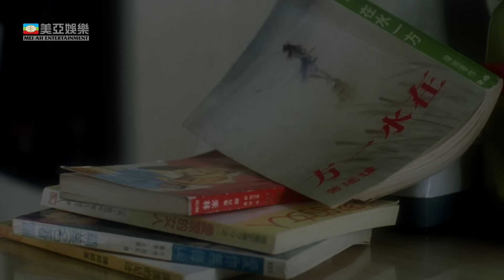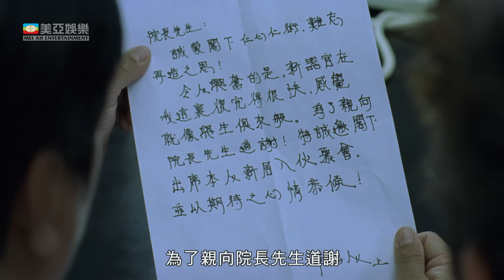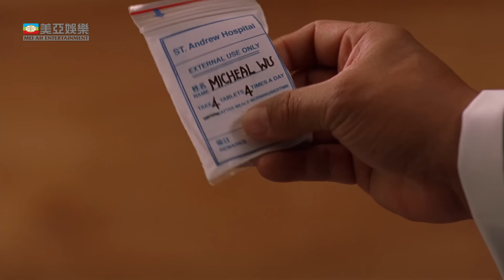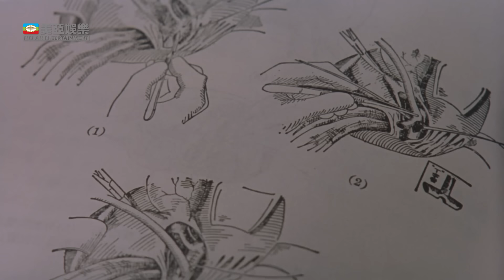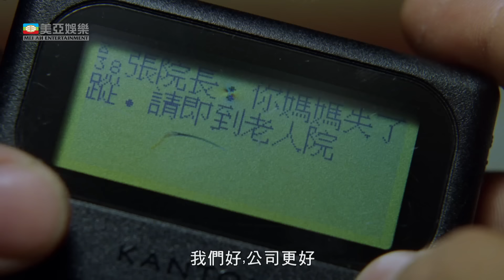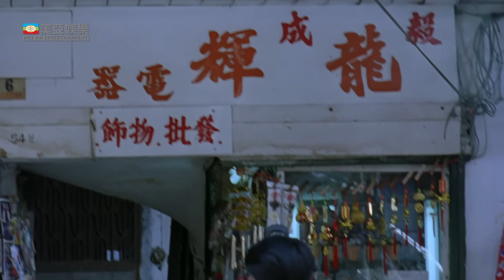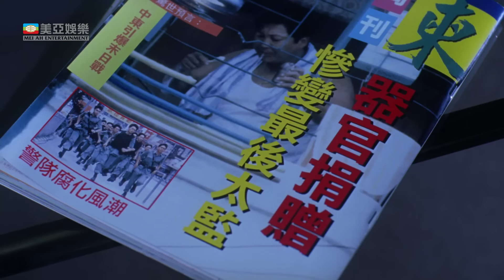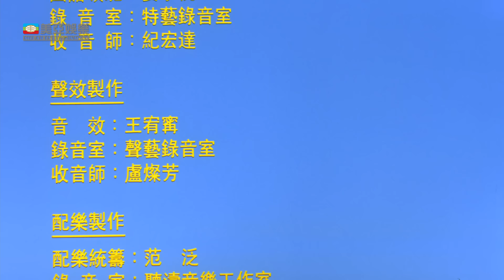洪金寶 金像獎終身成就獎｜沒有小鳥的天空(The Pale Sky)｜鍾鎮濤｜吳耀漢｜羅蘭｜許紹雄｜張錦程｜粵語中字｜ENGSUB｜MULTISUB｜8號電影院HK movie｜美亞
【粵語中字、ENGSUB】沒有小鳥的天空(The Pale Sky) | 洪金寶、鍾鎮濤、吳耀漢、劉雅麗、羅蘭、許紹雄、張錦程：阿仁遇上意外，生命危在旦夕，醫生搶救失敗後，從其身上找到一張「器官捐贈證」， card上註明可捐出“生殖器官全部”；患了老人癡呆症的仁母沒有法定權力，固香港政府授權執行移植手術。天意弄人，阿仁竟然在殮房內死而復生！這次復生卻為他帶來比死更痛苦的打擊...失去了「陽具」！幕後黑手就是他的好友JACKY 。當日一時貪玩在阿仁的捐贈証塗改，闖下大禍。院方向阿仁表示「陽具」已移殖他人身上，受益人身份需要保密，若要取回應循法律途徑。阿仁幾經辛苦終於查出受益人是MICHAEL。沒有「寶貝」的日子令人沮喪，尚幸事業上得MICHAEL 之襄助，令阿仁得挽回不少尊嚴，倆友情再增，卻把爭奪性器官之界線弄得模糊不清。母親之老人癡呆，激發阿仁傳宗接代報答親恩的念頭，卒鼓起勇氣，決在法庭上將「寶貝」爭回！這場官司因涉及人權、人性尊嚴和法律道德觀之衝突，令審訊繁複難斷無人能預知結果如何，加上MICHAEL 突人間蒸發！令阿仁再陷徬徨...

洪金寶港產電影｜沒有小鳥的天空(The Pale Sky) | 洪金寶、鍾鎮濤、吳耀漢、劉雅麗、羅蘭、許紹雄、張錦程  | 粵語中字 ENGSUB MULTISUB|8號電影院HK movie|美亞

使用蘋果手機或平板的觀眾，提供兩個方法加入成為會員：
1、用電腦進入8號電影院YouTube頻道，按「加入」。
2、複製上面加入會員連結，然後開啟「safari」瀏覽器，進入電腦版網站，按「加入」。